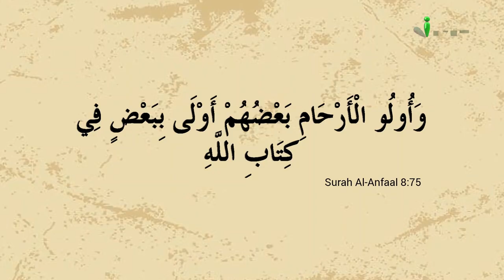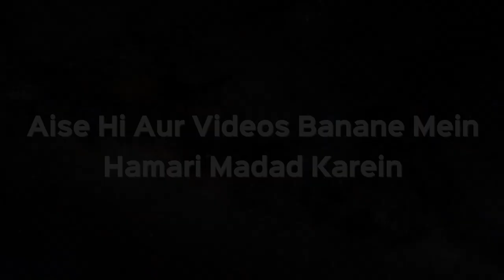Mayyat Ko Ghusal Kon De Sakta Hai Kya Hain Sharaait by Zaid Patel iPlus TV